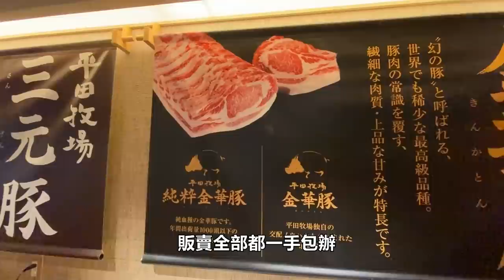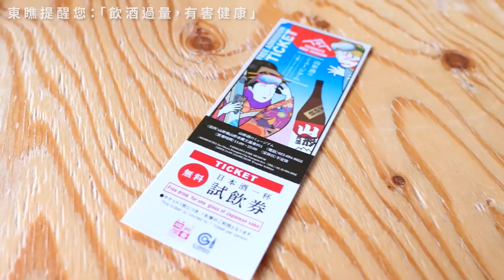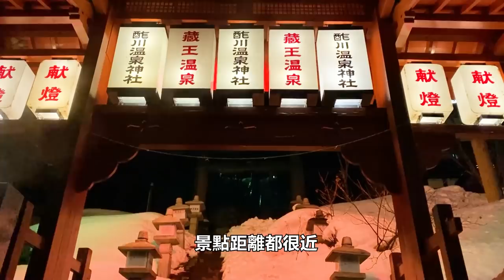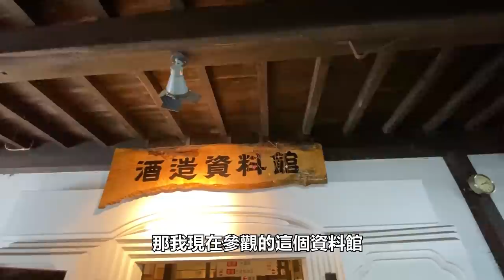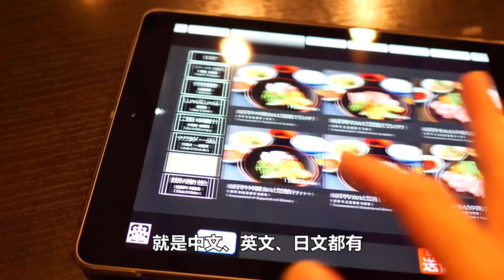超絕美藏王樹冰!!山形的兩天一日遊｜日本自由行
⭐本片拍攝除了必要場景外皆配戴口罩

山形縣位於日本的東北，約120萬人口生活在這個富饒的大自然中。藏王的樹冰、文翔館、銀山溫泉、山寺、滑雪、日本酒、米澤牛、各式各樣的水果。如果你喜歡自然文化或美食的話，一定要來拜訪山形。本支影片包柏就來介紹冬季山形的兩天一夜遊，將山形精彩的一部份介紹給大家。